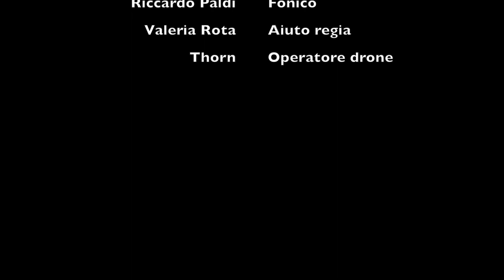Città Alta - Bergamo | Documentario - G. Rabaglio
Documentario su Bergamo alta - La città Alta di Bergamo.

Giovanni Rabaglio - IULM - Magistrale in cinema - Prof: M. Nichetti - 2015